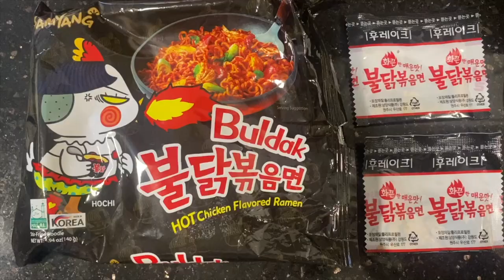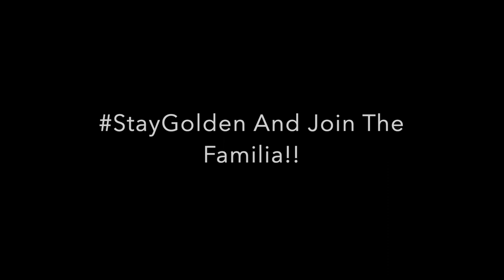Spicy Noodle Challenge Gone Wrong(MUST WATCHHH)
Had to change it up and make some content unbiased to cars. This video came out funnier than expected and I hope you guys enjoyed it as much as I did creating it. Hope you guys enjoy, and always Stay Golden!!!